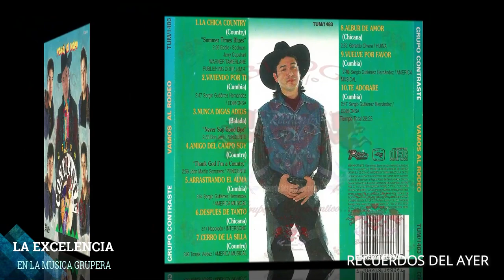GRUPO CONTRASTE. La Chica Country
ÁLBUM:  VAMOS AL ARODEO
CREDITOS: GRUPO CONTRASTE.  (ATLANTICO)
AUTOR:  Jerry Capehart
COLAVORADORES;  DANILO, ATLANTICO, CARSSAN